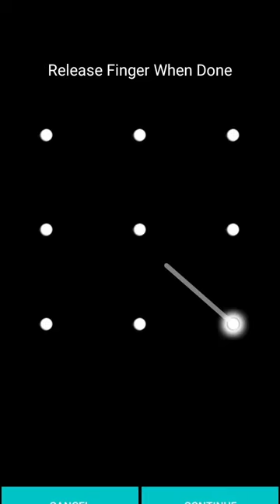impossible patron lock 🔐